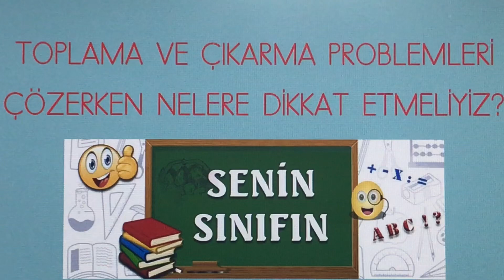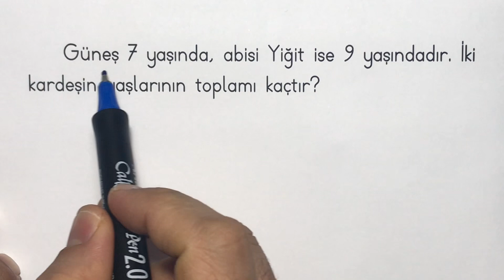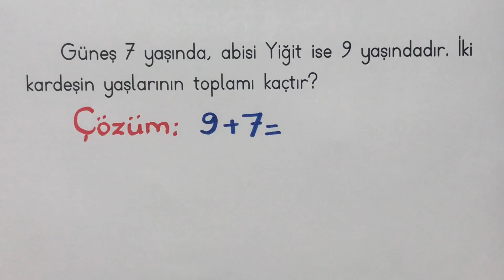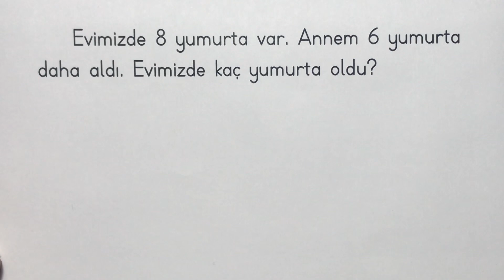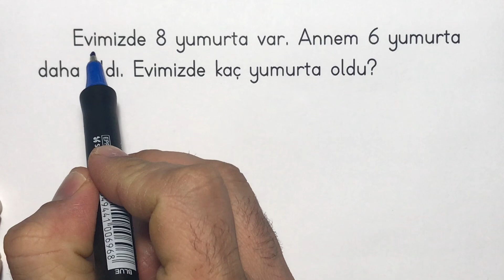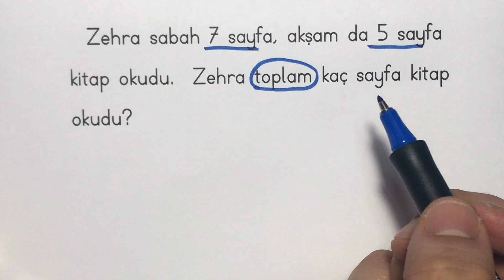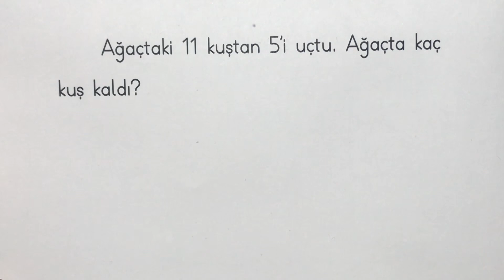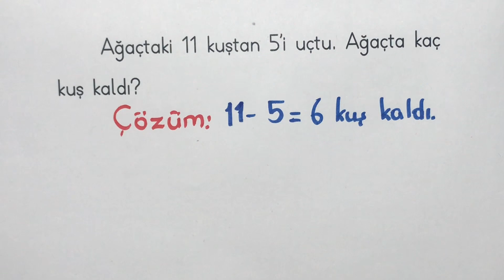1.SINIF MATEMATİK. TOPLAMA VE ÇIKARMA PROBLEMLERİ ÇÖZERKEN NELERE DİKKAT ETMELİYİZ?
PROBLEMLERİ NASIL ÇÖZMELİYİZ? ÖRNEKLERLE KOLAY VE ANLAŞILIR KONU ANLATIMI :)